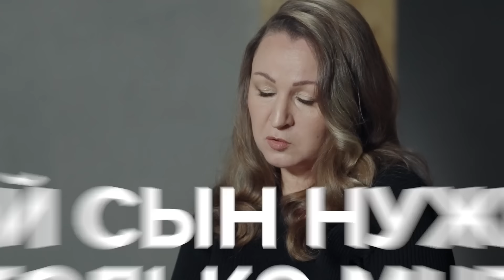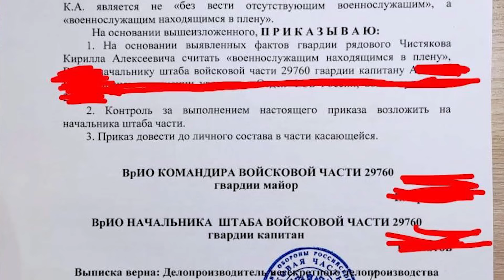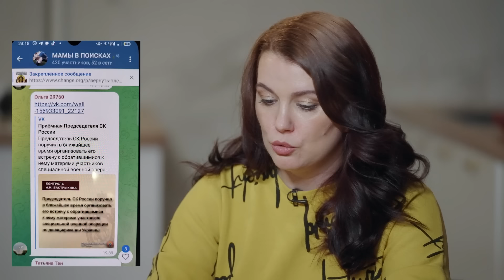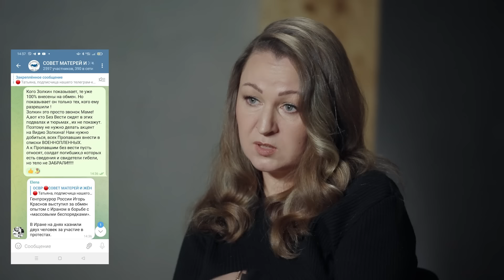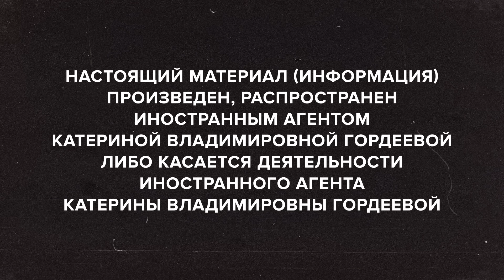«Господи, не останови мне сердце» // «Скажи Гордеевой»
НАСТОЯЩИЙ МАТЕРИАЛ (ИНФОРМАЦИЯ) ПРОИЗВЕДЕН, РАСПРОСТРАНЕН ИНОСТРАННЫМ АГЕНТОМ КАТЕРИНОЙ ВЛАДИМИРОВНОЙ ГОРДЕЕВОЙ, ЛИБО КАСАЕТСЯ ДЕЯТЕЛЬНОСТИ ИНОСТРАННОГО АГЕНТА КАТЕРИНЫ ВЛАДИМИРОВНЫ ГОРДЕЕВОЙ
ПРОСМАТРИВАЯ ЭТО ВИДЕО, ВЫ ПОДТВЕРЖДАЕТЕ, ЧТО ВЫ ЯВЛЯЕТЕСЬ СОВЕРШЕННОЛЕТНИМ. ЕСЛИ ЭТО НЕ ТАК, НЕ СМОТРИТЕ ЕГО.

О ком и о чём этот выпуск:
В мае 2022-го года на нашем канале вышел специальный выпуск «Зачем вы пустили детей? Это же спецоперация», интервью с тремя мамами российских солдат, оказавшихся 24 февраля 2022-го года в Украине в качестве участников специальной военной операции.
В том выпуске Гульнара, Ирина и Татьяна рассказывали о том, что знали о судьбе сыновей, что думали о войне и о том, что именно их сыновья должны были делать в Украине и почему.
Спустя семь месяцев одной из мам удалось вернуть сына домой: контракт разорван, а война для него закончена.
Две другие мамы проделали колоссальный путь в поисках своих сыновей и в попытке узнать из судьбу. С ними самими тоже произошли большие перемены. Мы встретились, чтобы эти перемены зафиксировать.

Содержание:
0:00 Зачем мы сняли этот выпуск
4:08 «Я его нашла. Сама нашла»
5:15 «Я была на Донбассе, в Мариуполе, в Макеевке» — как Ирина Чистякова искала своего сына
6:19 «В июле приходит мне письмо от Министерства обороны, что они мне соболезнуют, что мой сын погиб». История Татьяны Колодий
8:28 «Я пересмотрела больше 400 погибших в морге в Ростове-на-Дону»
11:08 «Прокурор мне сказал: возьми деньги пока дают» — как Татьяне предлагали признать сына погибшим
12:25 «Если вы возьмете деньги, а он не погиб, то искать его никто не будет»
14:54 «Я увидела военнопленного из Карелии и поняла, что это мой шанс» — кто помог Ирине узнать, где её сын
17:39 «Там в плену 15 человек — от 18 до 20 лет. Сидят больше полугода»
20:44 «Как происходит обмен пленными? Почему взрослого мужчину вернули, а молодые там сидят?»
21:36 «На Вадима готовится орден Мужества посмертно. А документа о его гибели нет»
25:27 «Я добилась, чтобы Кирилла признали военнопленным»
27:34 «Я поняла, что мой сын нужен только мне»
28:34 «Я не чувствую, что он мертвый. Но связь оборвалась» — Татьяна о возможной гибели Вадима
30:25 «Я им доказала, что Кирилл жив»
32:00 «Маме предлагали 50 тысяч за подтверждение экспертизы ДНК»
34:19 «Им придется признать иноагентом каждую мать, у которой ребёнок, сын, брат находится за лентой»
35:32 «Мы на связи с мамами украинских военных»
36:36 «Карнаухов в прямом эфире у Соловьёва выставил нас агентами СБУ»
39:11 «Я стала возить помощь срочникам и контрактникам» — как Татьяна передает военнослужащим одежду и еду
40:21 «На нас никто не нападал. От кого защищать?»
41:24 «Люди погибают, а за что, они не знают»
44:07 «К нам вышли военные и просто просили яблок»
45:39 «За этим столом должны были быть мы» — о встрече Путина с матерями военных
47:26 «Нам нужны наши мужчины здесь, в наших домах»
49:31 «Во мне разбудили бесстрашную, прямую Иру»
50:13 Чем без вести отсутствующий отличается от без вести пропавших?
51:36 «Одна из пяти мам будет говорить, а четыре будут молчать»
52:22 «Титанический труд, который оценится только Богом»
53:48 «Мне надо было спасать детей» — жалеет ли Татьяна о получении российского гражданства
55:07 «Родственники из Украины со мной не разговаривают»
57:45 «В России люди настолько обнищали, что они готовы любым способом заработать деньги»
58:48 «Мам и жён никто не слышал. А потом объявили мобилизацию»
1:01:37 «Совет матерей и жён» — что это за Совет и чем он занимается
1:03:27 «Путин же кума своего поменял, пусть и моего сына поменяет»
1:04:32 «Я тебе даю 20 минут времени, чтобы ты мне перезвонил с достоверной информацией» — как Ирина общается с Минобороны
1:06:20 «Кирилла из подвала перевели, у него появилось имя, значит Россия о нём запросила»
1:07:13 «Кирилл вернется на войну только через мой труп»
1:08:35 «Ко мне в дом трижды пытался войти какой-то мужчина» — чего боится Татьяна
1:10:32 «Господи, не останови мне сердце»
1:12:24 «Каждой кошке отольются мышкины слёзы»